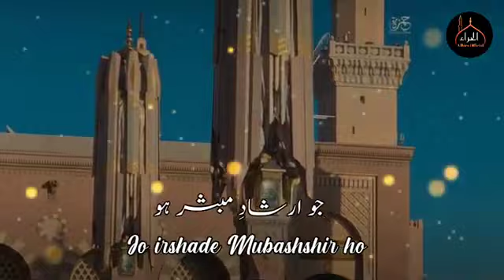Khuli Raahen Hadayet B...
Best photo of the day 😘rangoli rang.
Zaheer Sabri..behriya town.
. beautifulkalam video allah islamic tiktokvideo main khobsoratkalam islamicmusic @ 1 video watch krni h or comment Ok.or bell i.con ko press lazmi krna h@R.Z Naat Productions Ellah AbadSb friends ki Mohabat ka shukriya...ye new kalam upload kiya h sunye or agy apny frnds men share kren or channel ko subscribe kren JazakAllah❤